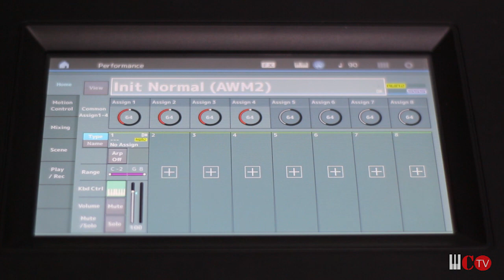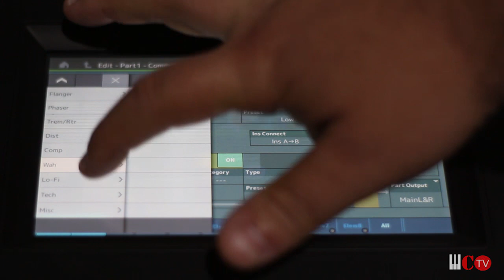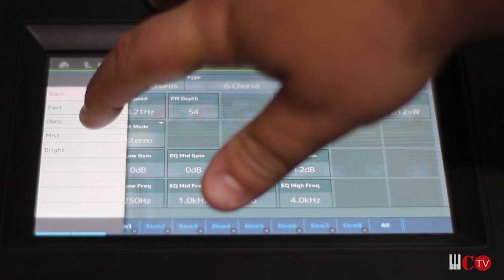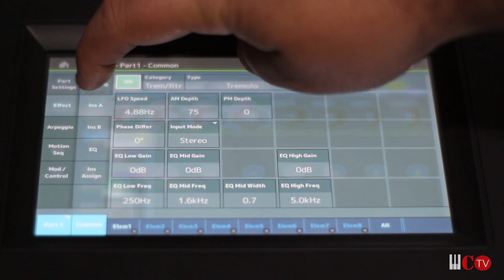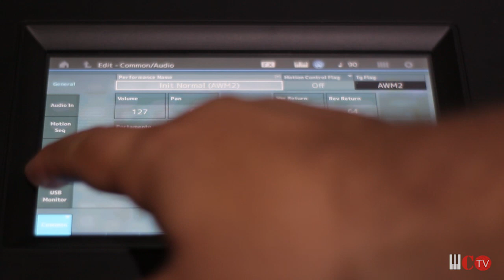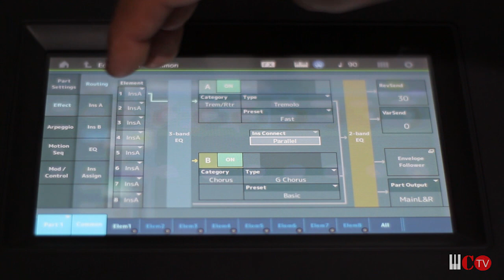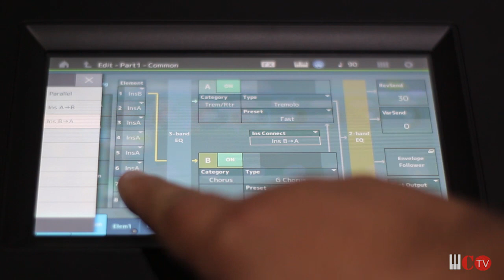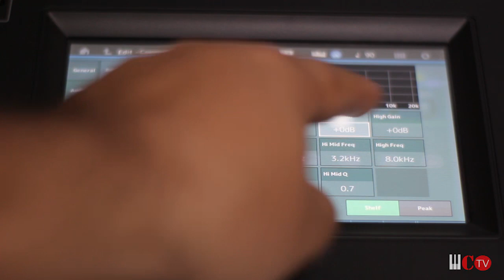Tutorial - Yamaha MODX & Montage - Efeitos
Vídeo com um tutorial passo a passo básico para ensinar tudo sobre os efeitos no Montage/Modx.